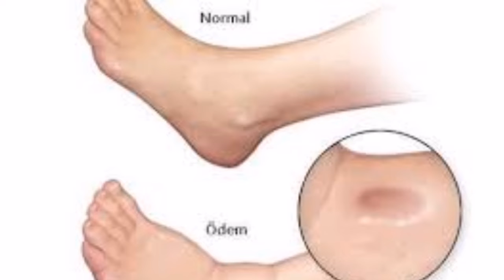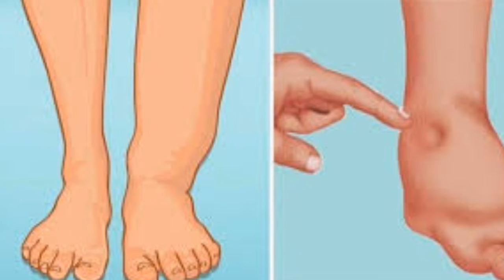Vücuttaki ödemi atmak hiç bu kadar basit olmamıştı bu kürden uygulayanda ödemden eser kalmaz